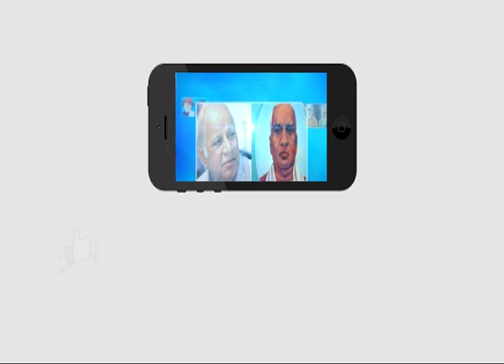దళితుపై దాడులను నిరశించిన మీడియా ఏదీ?|Is there any media outrage over attacks on Dalits| Ambedkartv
దళితుపై దాడులను నిరశించిన మీడియా ఏదీ?|
Is there any media outrage over attacks on Dalits? |